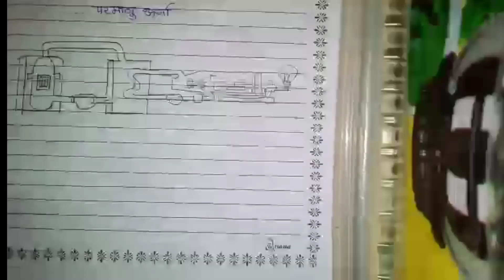like share subscraibe total boy...